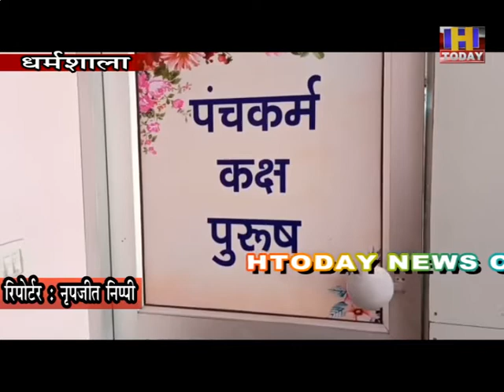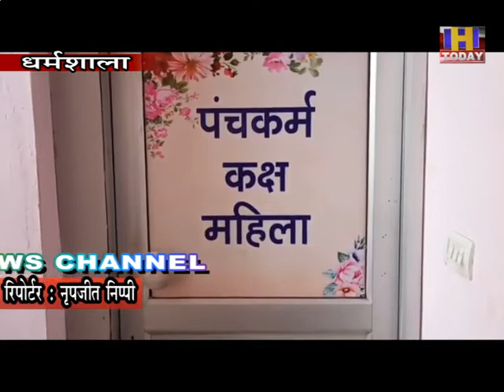पंचकर्म के प्रति चार गुणा बढ़ा लोगों का रुझान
आयुष्मान व हिमकेयर कार्ड योजना में लाभ को लेकर विभाग प्रयासरत